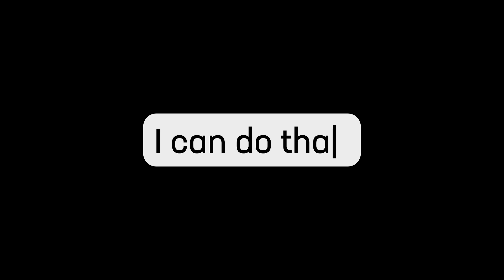Will Stevens showreel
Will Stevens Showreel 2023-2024